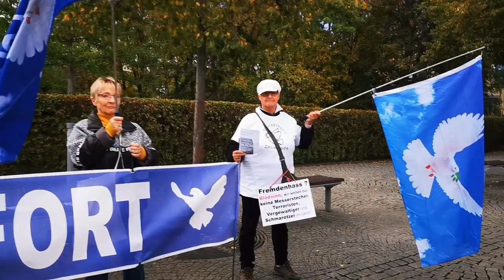Montagsmahnwache für Frieden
am 23.Oktober in Plauen das vorletzte Mal von mir angemeldet.
Ab November nur noch Samstags!